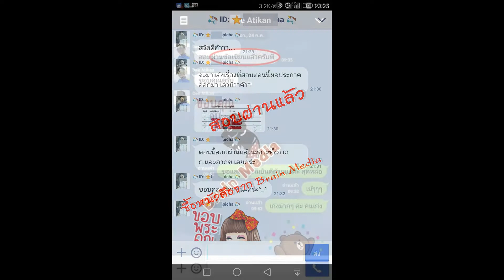Loadแนวข้อสอบ เสมียน กองพลทหารม้าที่1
- ความรู้ทั่วไปกองพลทหารม้าที่1
- แนวข้อสอบพระราชบัญญัติว่าด้วยวินัยทหาร พ.ศ.2476
- ความรู้เกี่ยวกับประวัติศาสตร์ไทย
- แนวข้อสอบเกี่ยวกับประวัติศาสตร์ไทย
- ความรู้เกี่ยวกับการทหาร
- แนวข้อสอบวิชากองพลทหารม้าที่1
- แนวข้อสอบกองพลทหารม้าที่1
- แนวข้อสอบแบบธรรมเนียมทหาร
- ระเบียบงานสารบรรณทหาร
- กฎหมายว่าด้วยวินัยทหาร